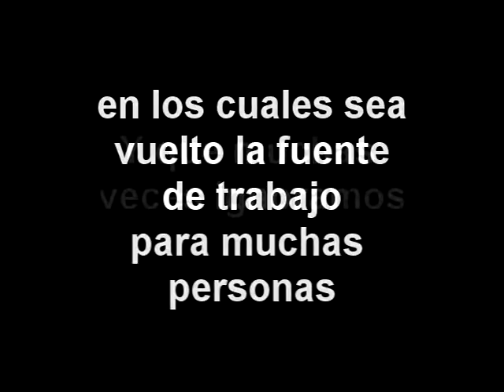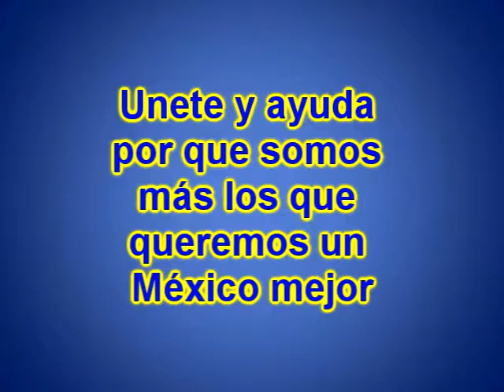Creados para Ayudar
existe mucha necesidad en México solo espera el alto en un semaforo y observa